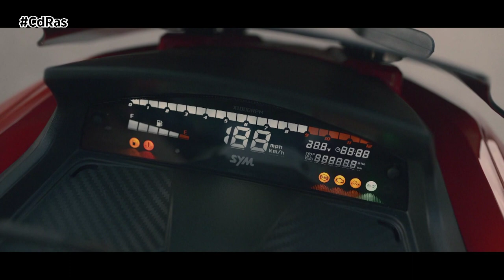SYM PRESENTA UN NUEVO SCOOTER COMPACTO | By CdRas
SYM amplía su familia de scooters 125 con la presentación de un nuevo modelo con ruedas de 14”, el nuevo Jet X 125 ABS. Con este nuevo modelo, la marca pretende posicionarse como un referente dentro del mercado de los scooteres compactos 125; un segmento importante que en 2021 que ha representado un 16% del mercado total de scooters.
Jet es una de las series más prestigiosas de la gama de scooters de SYM, con una década de vida a sus espaldas que le ha permitido afianzarse como el modelo más vendido de la marca en Europa. En primavera de 2021 el Jet 14 125 LC se renovó por completo, con una carrocería de líneas más angulosas, un nuevo motor con refrigeración líquida adaptado a la normativa de emisiones Euro 5, mayor carga tecnológica y un equipamiento más abundante.
Un año después, ahora todos los focos recaen sobre el nuevo SYM Jet X 125 ABS, el nuevo scooter compacto de SYM que se propone como la versión más deportiva de la familia, que además escala un peldaño más gracias a la elevada calidad de sus acabados y equipamiento.